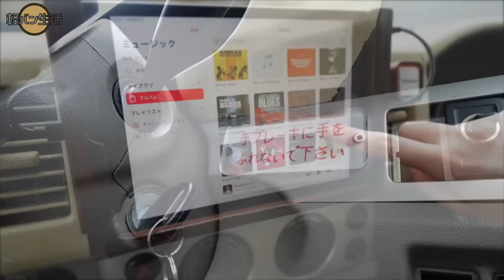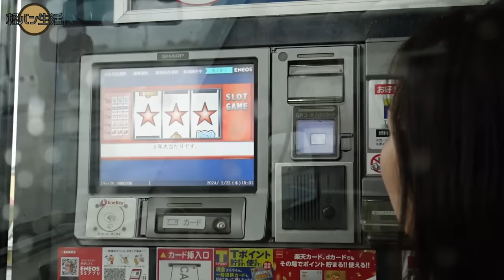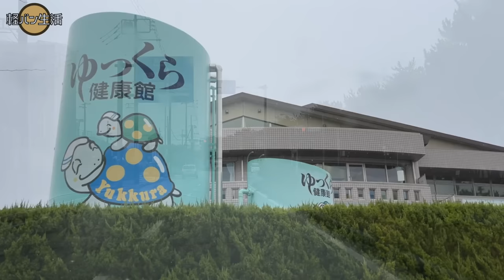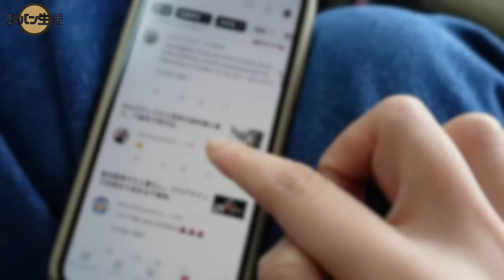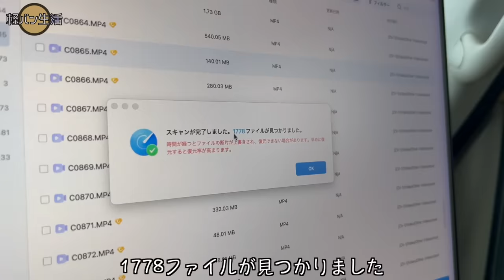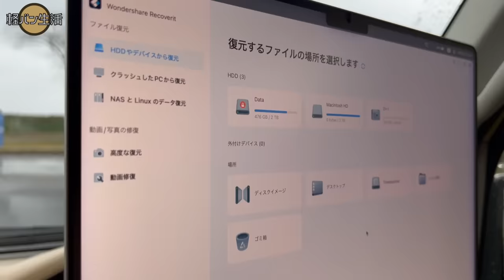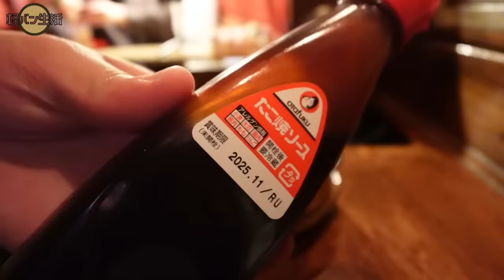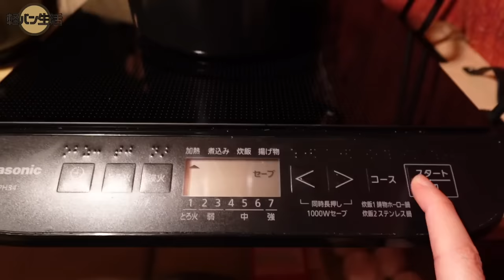軽自動車で暮らす雨の日ルーティン。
▶︎目次

0:00 モーニングルーティン
3:00 給油・散髪・洗濯・風呂
9:55 車内で動画編集
15:15 車中飯開始
21:55 エンディング